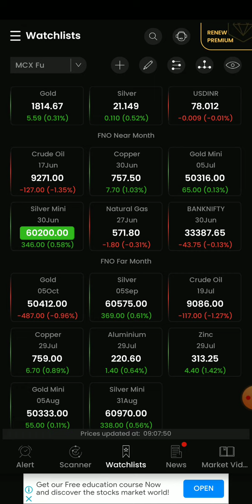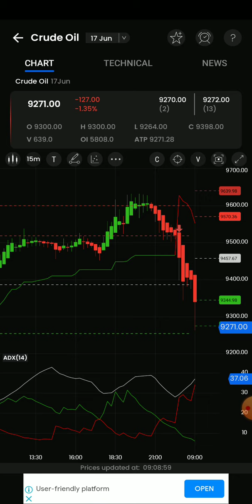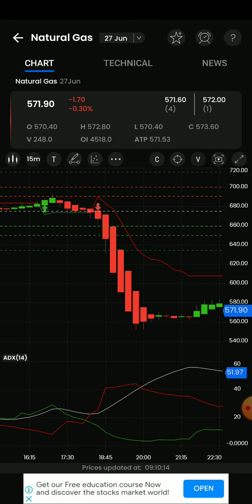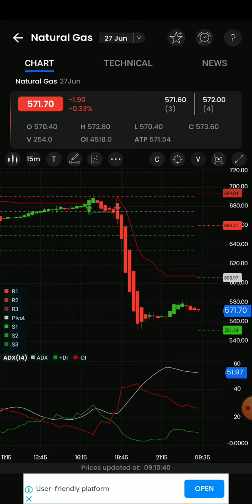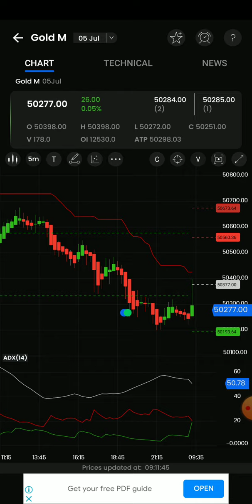9am_5pm Stratergy/Crudeoil/Naturalgas/Banknifty options/Gold/silver live intraday Analysis in தமிழ்🎯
crudeoil live trading CALLS,natural gas INTRADAY CALLS,mcx live training,